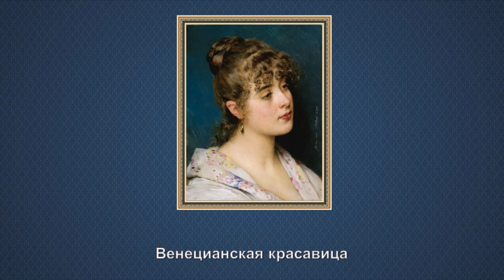"Женщины - красавицы в картинах Эжена де Блааса (1843 - 1931)"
Эжен де Блаас (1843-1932). Родился 24 июля 1843 года в окрестностях Рима в семье выходцев из Австрии. Жизнь и творчество Блааса тесно связаны с Венецией. Большинство картин художника посвящено жизни обитателей Венеции: торговок, цветочниц, гондольеров, рыбаков, собирателей устриц, образы которых идеализированы в соответствии с требованиями академической школы. Имя Блааса еще при жизни художника стало известно далеко за пределами Венеции, в частности в Англии. В период с 1875 по 1891 год он не раз демонстрировал свои работы в Королевской Академии в Лондоне, сотрудничал с крупными лондонскими художественными галереями. Работы художника хранятся в музеях Вены, Ноттингема, Шеффилда, Мельбурна, Сиднея
Эжен де Блаас (фр. Eugene de Blaas, Югин фон Блаас, нем. Eugene von Blaas, Эудженьо де Блаас, итал. Eugenio de Blaas; 24 июля 1843, Альбано Лацьале — 10 февраля 1932, Венеция) — итальянский художник, писавший в стиле академического классицизма. Родился в Альбано Лацьале, возле Рима. Родители его были австрийцами. Отец, Карл фон Блаас был хорошо известным художником, работающим в историческом жанре позднего бидермайера. ... Оба сына решили продолжать семейное дело, Юлиус становится художником анималистом, тогда как Эжена больше привлекают жанровые картины из жизни простых венецианцев. Эжен как и отец стал профессором академии Венеции..